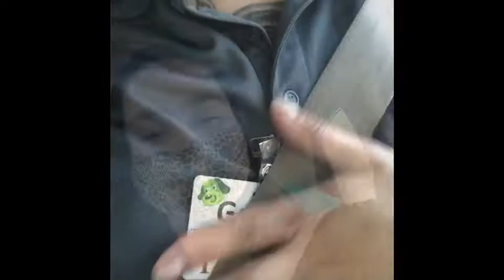Proper seatbelt use with Ms. Genavi